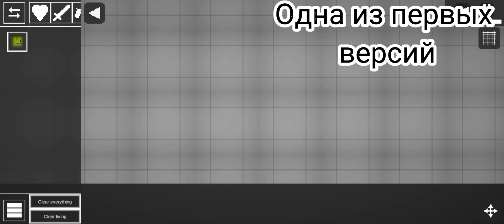СРАВНИЛ ПЕРВУЮ И ПОСЛЕДНЮЮ ВЕРСИЮ MELON PLAYGROUND!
В этом видео я покажу и сравню первую и последнюю версию нашей любимой игры Melon Playground!

Видео без голоса, т.к. с озвучкой небольшие проблемы!